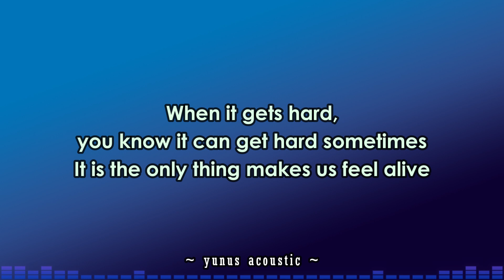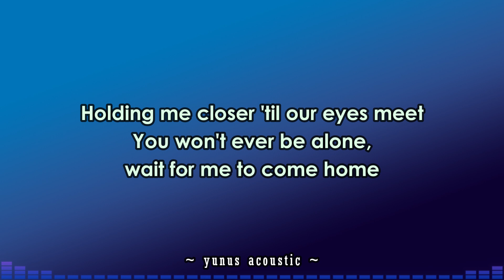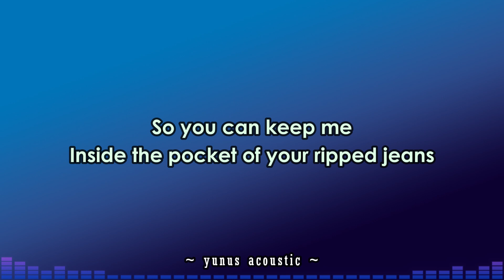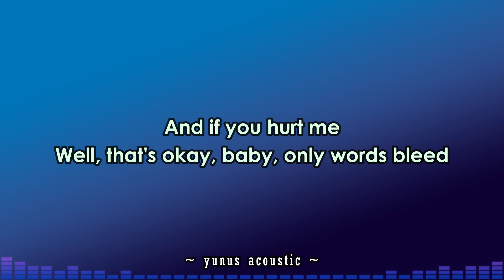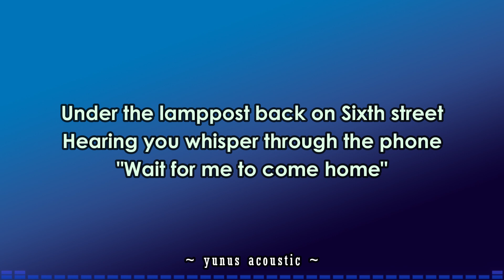Photograph - Ed Sheeran [Karaoke / Backing Track]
Photograph ( Karaoke ) with Lyrics

Karaoke Acoustic @MiftaAcousticProject ​
Guitar Lessons : @guitarintensive